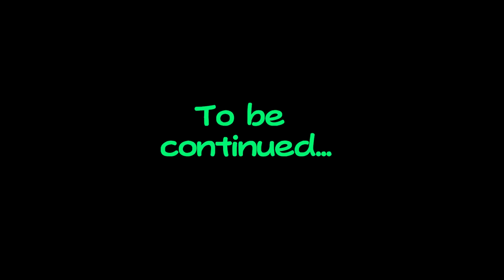Cave Story 11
Hey.